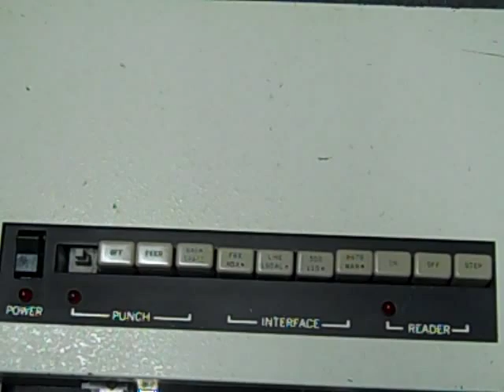Computer paper tape punch reader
The paper tape system that I have been wasting much time on. The only information that I have been able to find on this is a paragraph that describes its action:

Mar 27, 1978 - Drillick-LaManna Corporation

 A combination paper tape punch and reader having a bi-directional stepping tape transport controlled by a continuously oscillating magnetically activated pawl. A further improvement is a punch interposer geometry allowing for easy removal of the punch and die. A single motor and timing signal is used for both punch and reader tape transports.